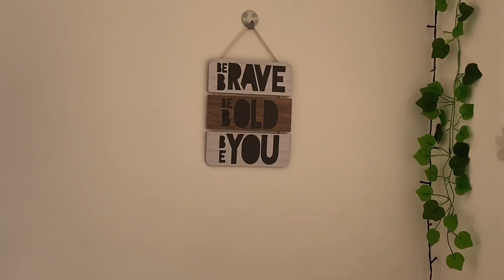Move in vlog: new dorm room//second year edition